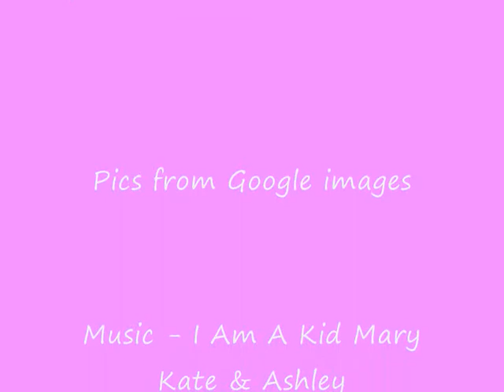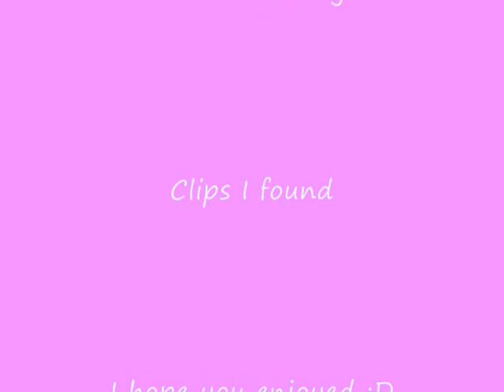Child Actors And Actresses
Semus Davey-Fitzpatrick, Dakota Fanning, Jackson Brundage, Joey King

For TheSweetSweetAngel

xxxx